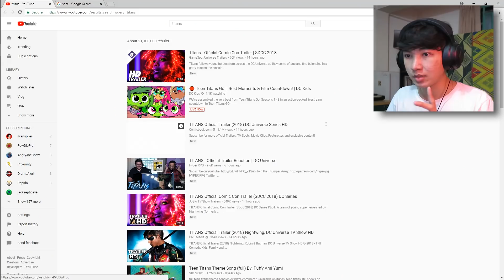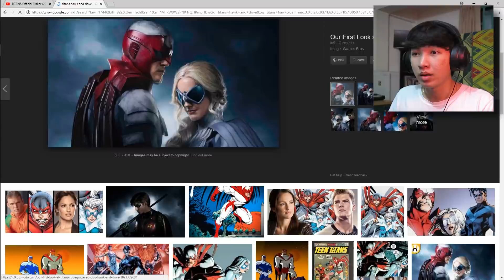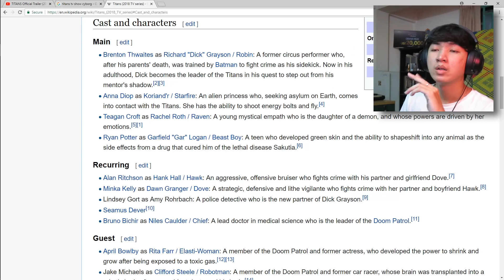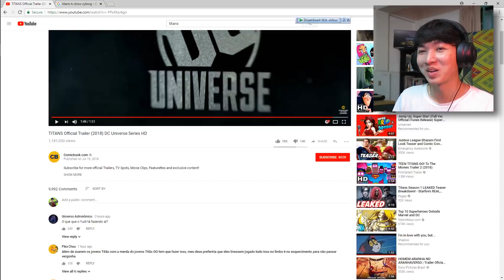ប្រតិកម្មជាមួយTeen Titansមនុស្ស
សួស្តីលោកលោកស្រីអ្នកនាងកញ្ញាពុកម៉ែបងប្អូនជាទីមេត្រី!

រីករាយដែលអ្នកបានចុចចូលវីដេអូមួយនេះ!
យកពោតលីងឬក៏បាយកកមកញាំុបន្តើរមើលបន្តើរកាន់តែល្អ!

...\. ­­. V. /